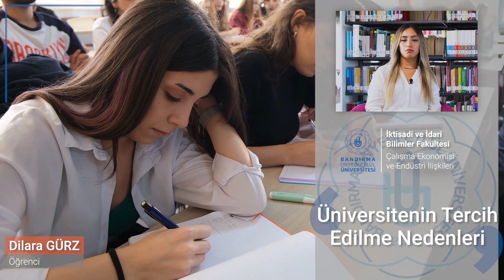Çalışma Ekonomisi ve Endüstri İlişkileri Bölümü - Dilara Gürz / BANÜ